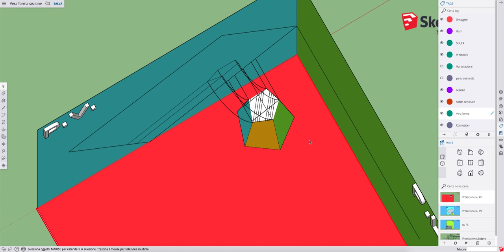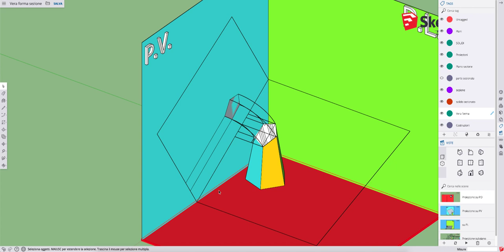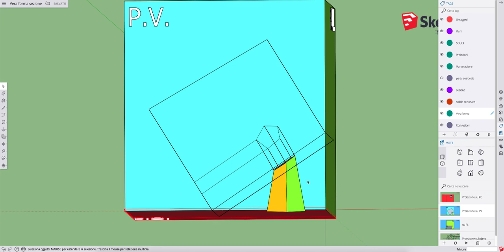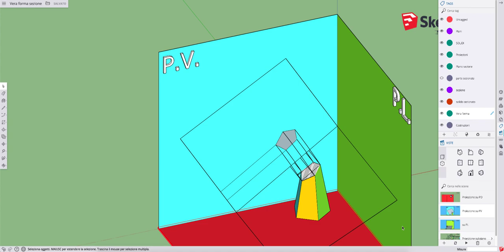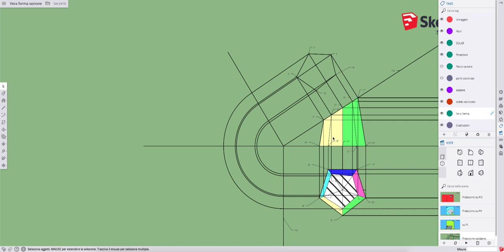Vera forma della sezione